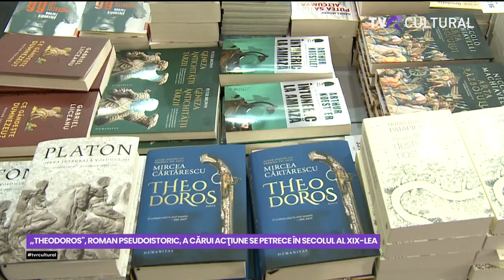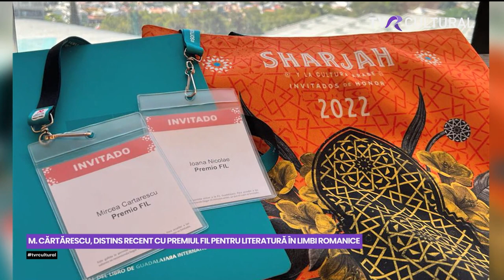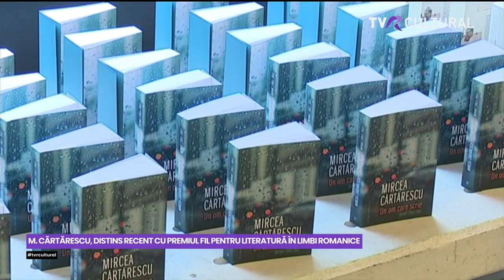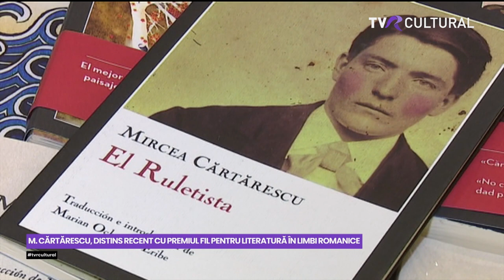INTRARE LIBERĂ I MIRCEA CĂRTĂRESCU DESPRE CEL MAI RECENT ROMAN AL SĂU, "THEODOROS" I TVR CULTURAL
Astăzi, în mod excepţional, Intrare Liberă se difuzează de la ora 20.00.

Nu rataţi ocazia de a revedea interviul pe care Mirela Nagâţ i l-a luat lui Mircea Cărtărescu despre cel mai recent roman al său, „​Theodoros", foarte bine primit atât de critică cât şi de public.